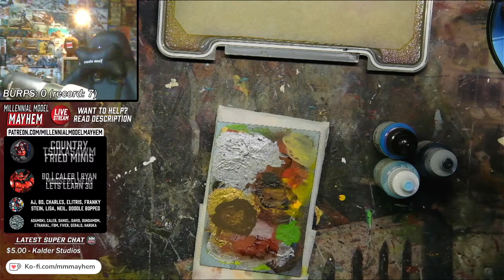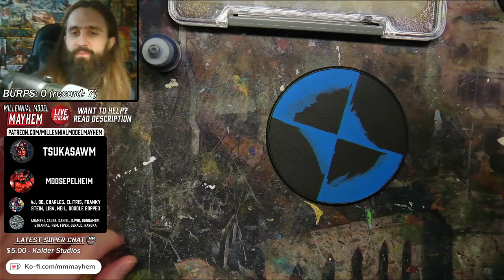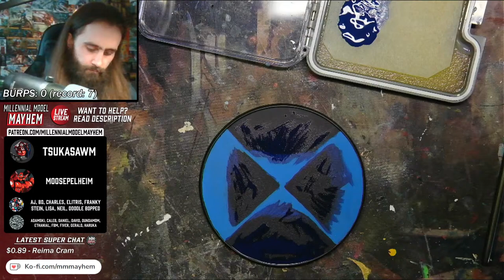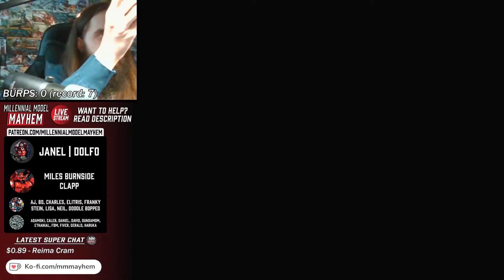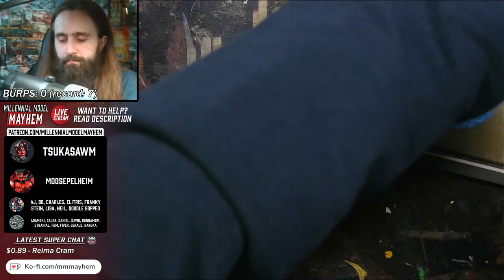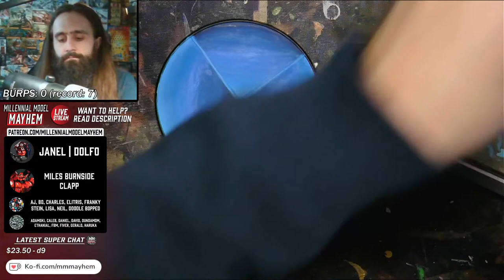Gundam Aerial Gets Hand Painted Base for Wargaming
It's finally time to paint my kitbashed Gundam Aerial project's base so that it can be used for tabletop wargaming! I recommend checking out the original video | Live chat rules: be respectful; be mindful of socially polarizing issues; no hate speech or slurs. Let's aim to keep it safe for work, thanks in advance!

Ways to Support:
- Youtube Super Chats (live streams) and Super Thanks (video comments)